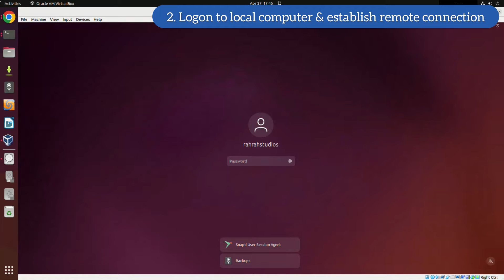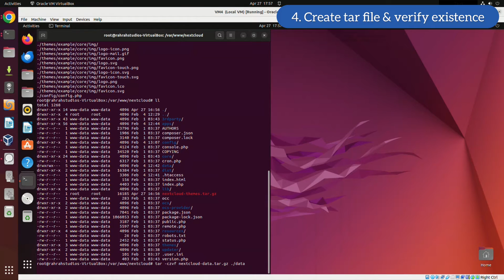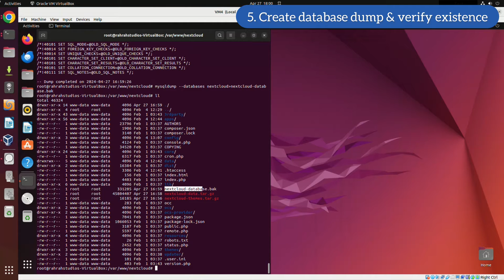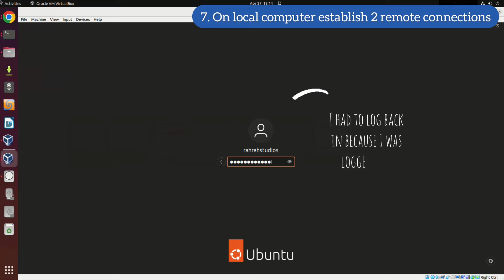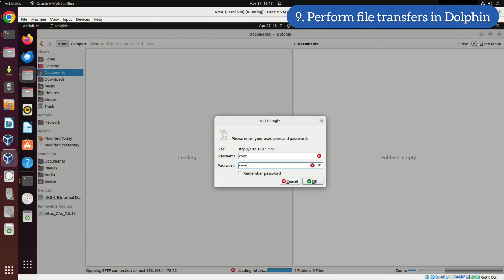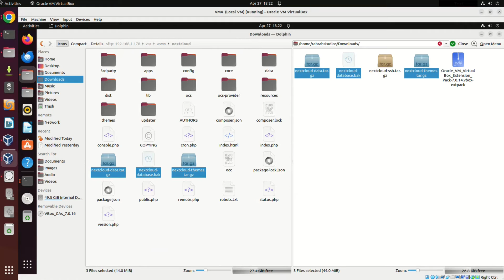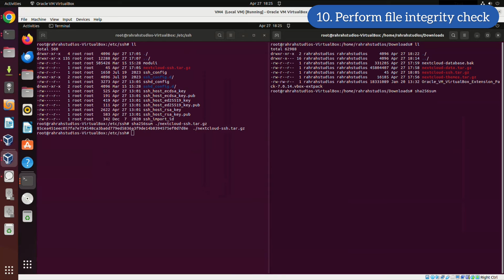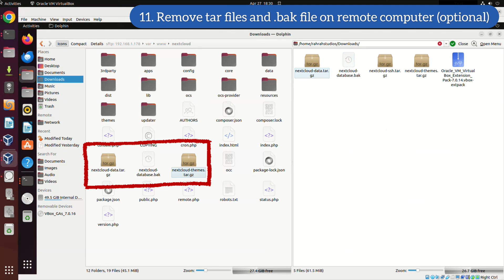Nextcloud Backup: Complete Tutorial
In this tutorial you'll learn how to backup your Nextcloud instance.